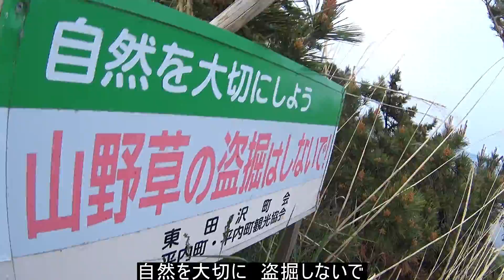【夏泊半島】夏泊崎 大島に行ってみた【謎の音…】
青森県平内町にある大島に行ってきました。
ここは青森県の真ん中にある夏泊半島の夏泊崎から一本橋を渡ると行くことが出来ます。

使用カメラ・・・SONY　AS200VR